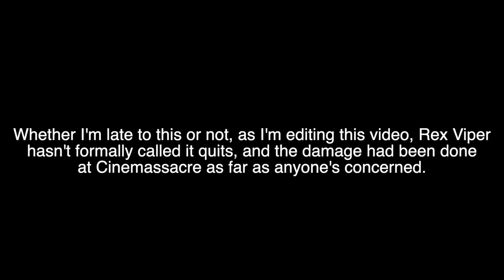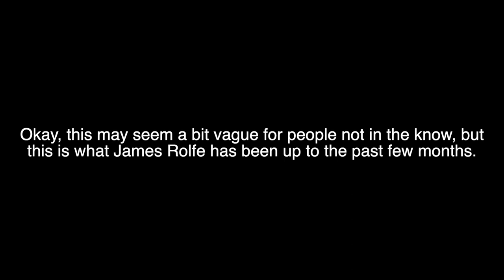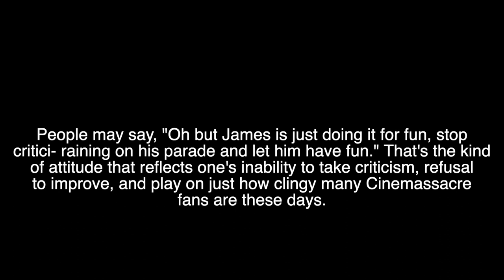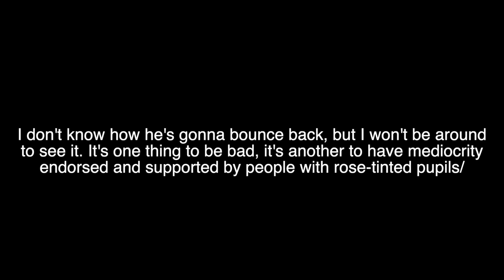Good Idea, Bad Idea #12: Encouragement Where it Isn't Welcome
Hope I'm not too late, or that this doesn't blow up in my face. I show a lot of the concert footage, but I just wanted to single out the more egregious pieces to better demonstrate why Rex Viper was so bad live. Would've added more captions but YouTube Editor's being a little bitch right now.

Aside from less relevant clips, attribution will be made through the suggestion tag.